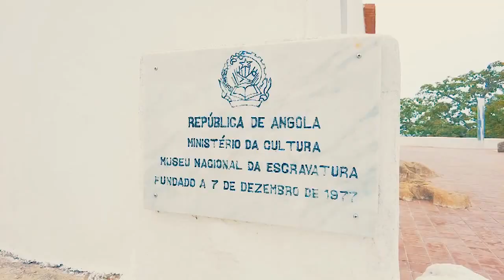Leizer Kumba - NGOLA [Vídeo Oficial]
NGOLA é o tema do mais recente vídeo clipe do grande músico Leizer Kumba e o mesmo teve a produção de Maya Studio
O músico ganhou respeito de Paulo Flores , Maia Cool e até do Bonga , ouça a música , coloque like e subscreva-no canal